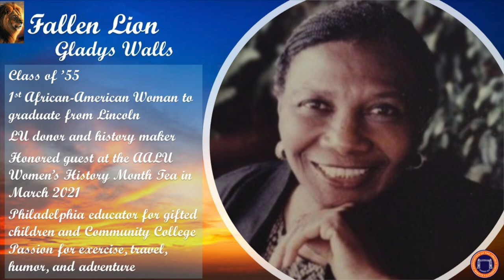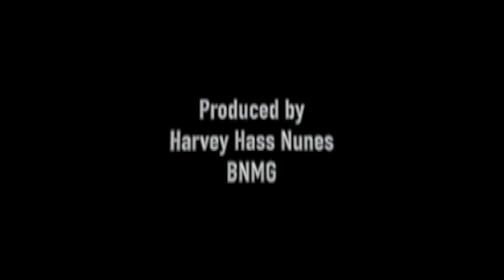AALU Honors Fallen Lincoln University Lions at the 2024 New Year's Prayer Service